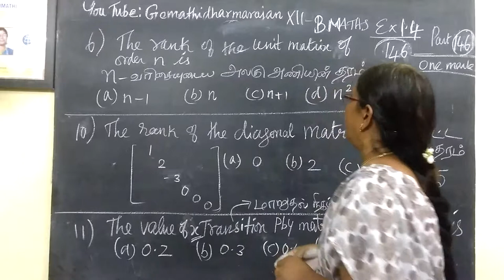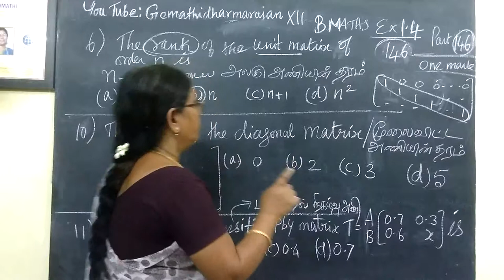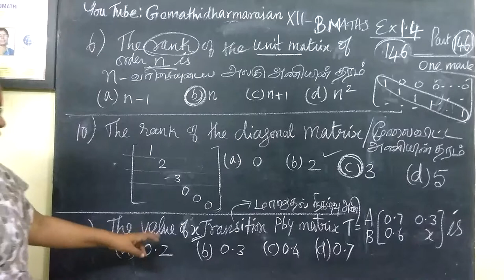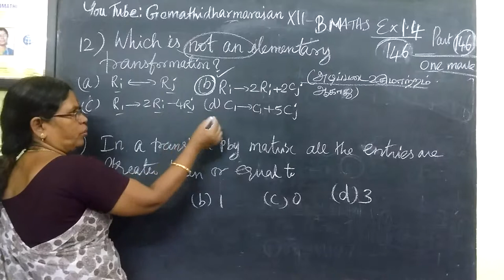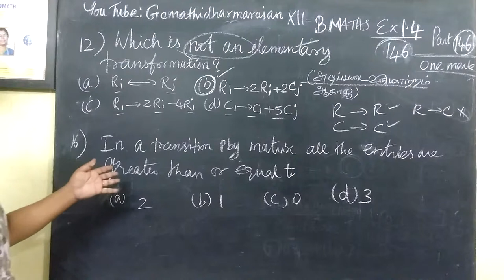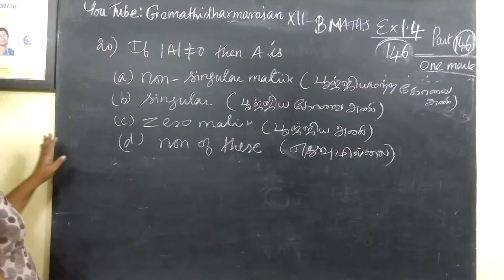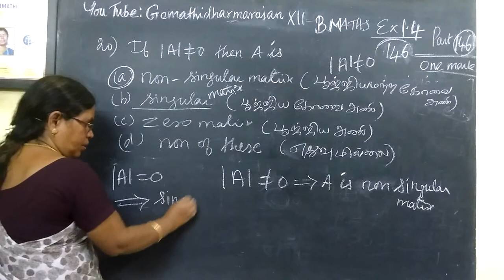12th B Maths [Part-146] Ex-1.4 Matrices and Det Gomathidharmarajan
12th B Maths [Part-146] Ex-1.4 Matrices and Det Gomathidharmarajan